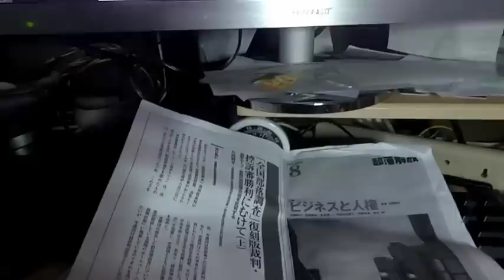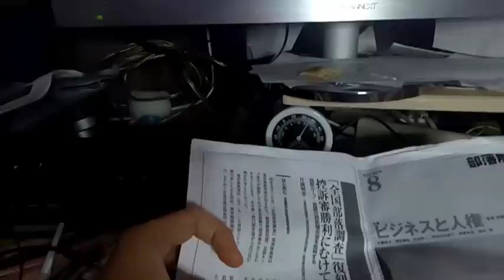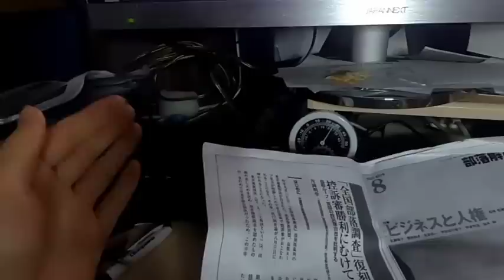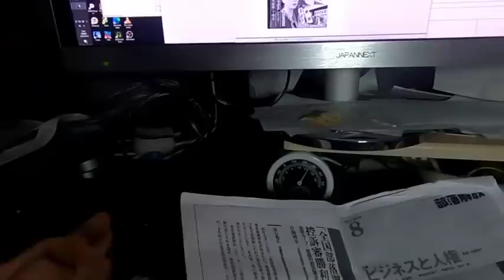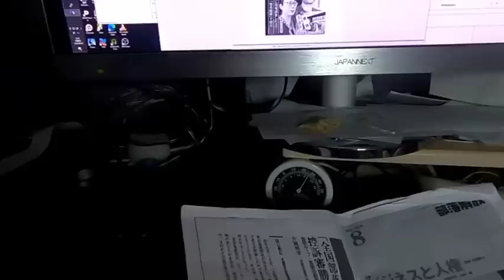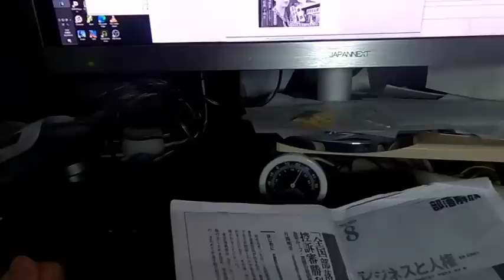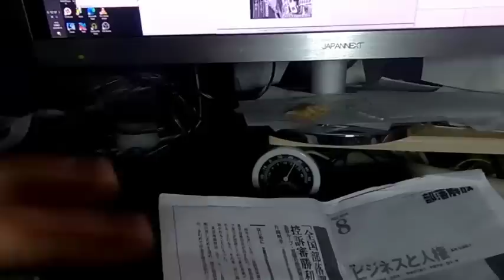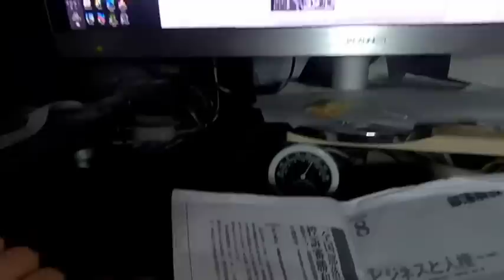【啓発】西岡研介と片岡明幸を論破する動画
戸籍は部落出身判別に役に立たない、探偵・興信所の身元調査は詐欺です。被害を減らすためにこの事実を広めていかなければなりませぬ。